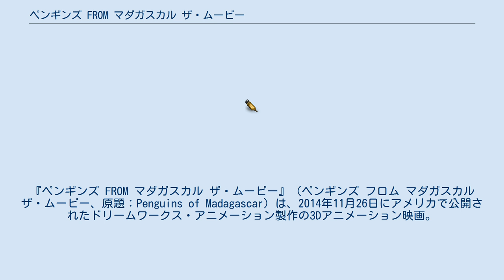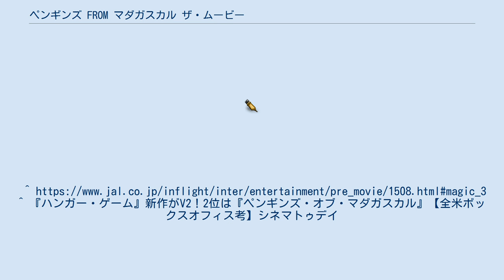ペンギンズ FROM マダガスカル ザ・ムービー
マダガスカル_(フランチャイズ)
ドリームワークス・アニメーションの映画作品
『ペンギンズ FROM マダガスカル ザ・ムービー』（ペンギンズ フロム マダガスカル ザ・ムービー、原題：Penguins of Madagascar）は、2014年11月26日にアメリカで公開されたドリームワークス・アニメーション製作の3Dアニメーション映画。
 日本では2015年11月14日にユナイテッド・シネマとシネプレックスにて独占上映され（2Dの吹き替え版のみ）、同日には上映劇場及びローソン・HMVにてBlu-ray・DVDが先行発売された。
なお、Blu-ray・DVDの通常販売やレンタル開始は2016年1月8日。
劇場公開前にはJALの国際線にて日本語吹き替え版が機内上映されていた。
 なお、米国でのオープニング興行収入は2,544万7,444ドル（約28億円）。
また、ドリームワークス・アニメーションで携わってきたパシフィック・データ・イメージズが関わる作品としては、本作は最後でもある。
 とある金庫に忍び込んだペンギンズ。
ところが、ペンギンに恨みを持つタコのデーブに捕まる。
なんとか逃げ出すことに成功するものの、今度はノース・ウィンドというスパイ軍団が現れ、ペンギンズ史上最大の作戦が始まる。
^ 『ハンガー・ゲーム』新作がV2！2位は『ペンギンズ・オブ・マダガスカル』【全米ボックスオフィス考】シネマトゥデイ